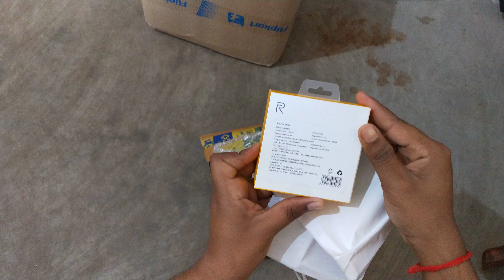Realme Buds || In-ear Earphone || 2019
Very nice, smart looking headphone from Realme. Mrp 699/-
I have bought it for 499/- from flipkart.com